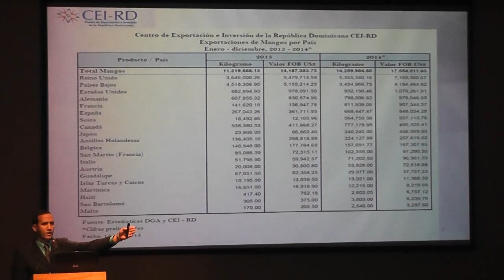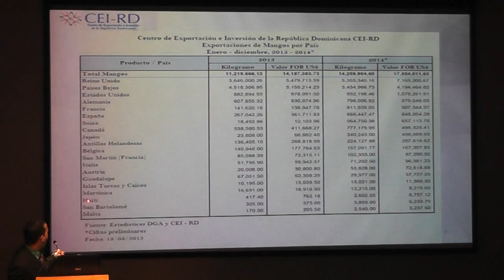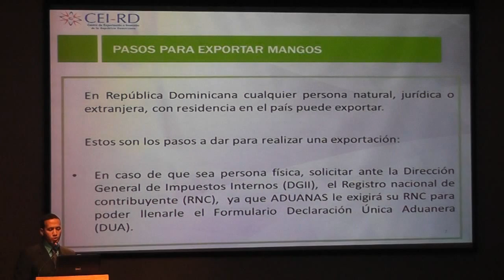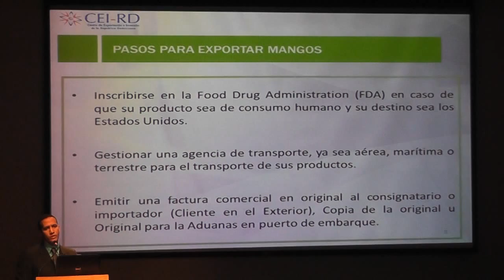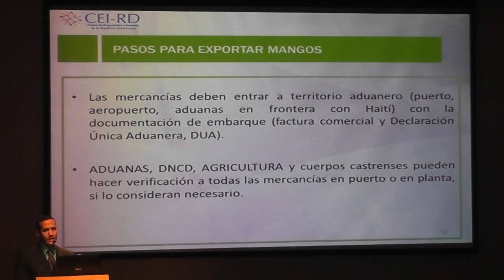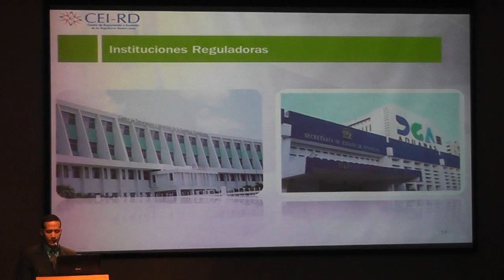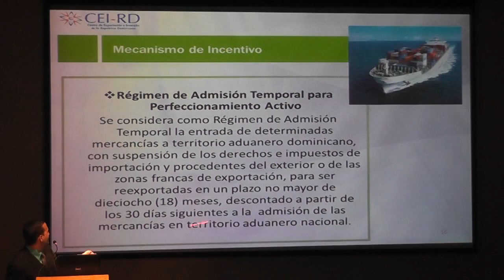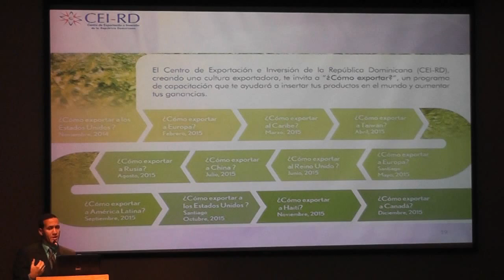¡Exporta Mangos con Éxito! - Miguel Salas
Como exportar mango, con Miguel Salas , CEI-RD

Aquí tienes una posible descripción en español para un video de YouTube sobre cómo exportar mangos, basada en la información proporcionada en las fuentes:
¡Aprende a exportar mangos de manera sencilla y efectiva! 🥭 En esta conferencia, el Licenciado Alberto Sala, especialista en exportación del Centro de Exportación e Inversión de la República Dominicana, te guiará a través de los pasos necesarios para llevar tus mangos al mercado internacional.

En este video, descubrirás:
• El panorama actual de las exportaciones de mango dominicano, incluyendo los principales países importadores como Reino Unido, Países Bajos y Estados Unidos.
• Los requisitos y documentos esenciales para exportar, tanto a Estados Unidos como a Europa, incluyendo la factura comercial, declaración única aduanera, conocimiento de embarque, y más.
• Los pasos a seguir como productor para iniciar el proceso de exportación, incluyendo el registro en la Dirección General de Impuestos Internos y la importancia de estar constituido como empresa.
• Cómo aprovechar la Ley 84-99 de Reactivación y Fomento de las Exportaciones para importar materias primas libres de impuestos, siempre y cuando se utilicen para la exportación.
• La importancia de la gestión de transporte y la necesidad de conocer los procesos para evitar inconvenientes y demoras.
• El proceso de notificación previa a Estados Unidos y cómo el agente de transporte puede ayudarte con esto.
• La relevancia del certificado fitosanitario emitido por el Ministerio de Agricultura.
• Los mecanismos  de control y las instituciones que garantizan que la exportación se realice de manera justa y segura.
• Consejos para evitar fraudes y asegurar el pago de las exportaciones.

Además, aprenderás sobre los mecanismos de inspección y control de aduanas para asegurar la calidad y origen de los productos. También te explicaremos cómo la ley te permite importar cajas y otros materiales necesarios para el empaque, siempre que sea para exportación.

No te pierdas esta oportunidad de hacer crecer tu negocio y llevar tus mangos a nuevos mercados. ¡Acércate a nosotros para recibir asesoría personalizada y hacer realidad tus exportaciones!.